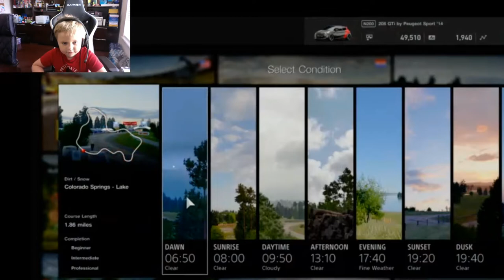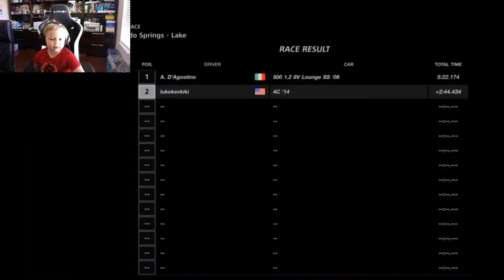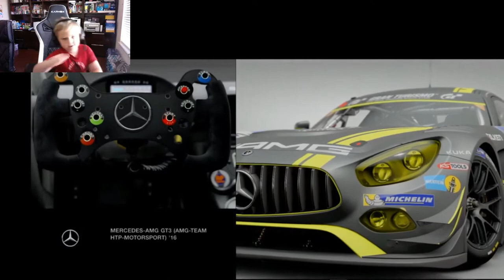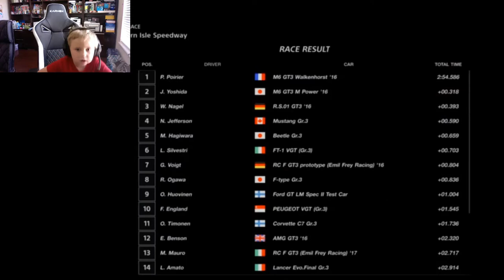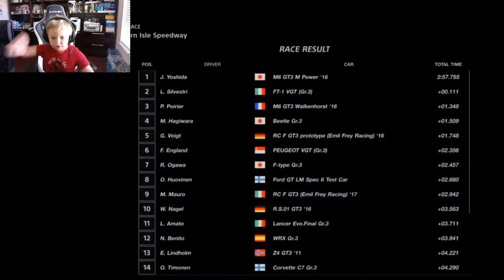GT Racing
Grand Turismo Racing with Kevin, Kevin's Adventure Continue while racing fancy cars